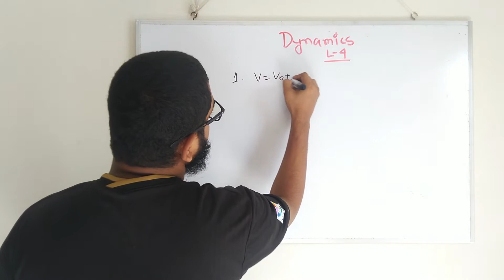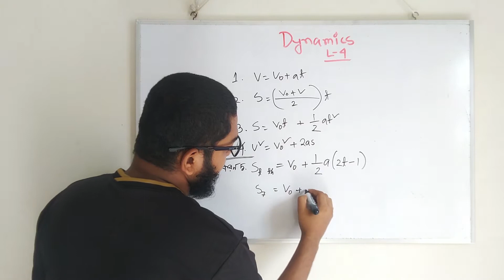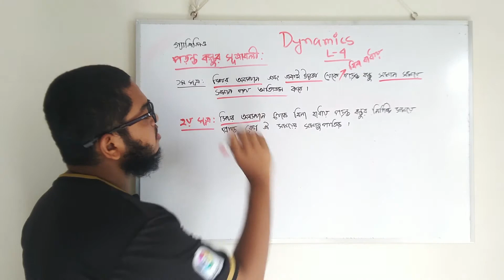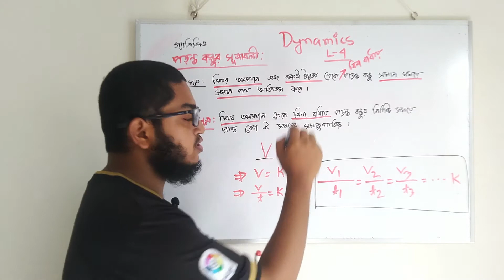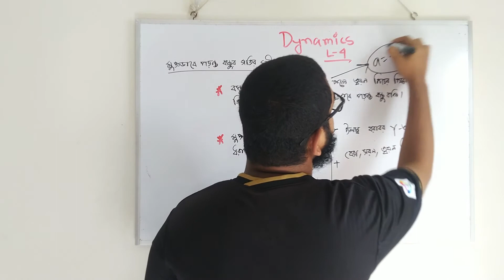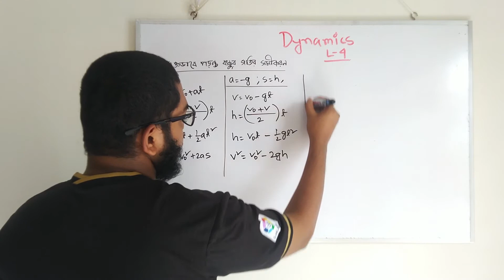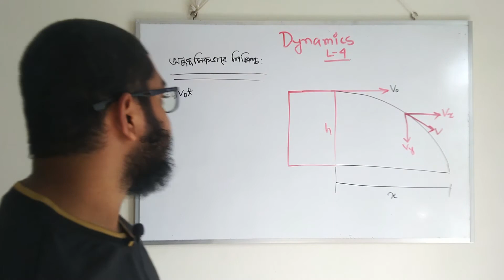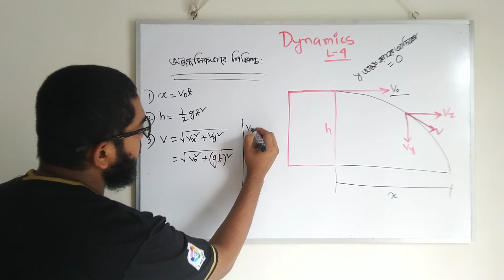গতিবিদ্যা || পদার্থবিজ্ঞান || লেকচার-৪ || cholokX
টপিকঃ
পড়ন্ত বস্তু,
পড়ন্ত বস্তুর সূত্রাবলী,
অনুভূমিকভাবে নিক্ষিপ্ত বস্তু।

"চলক" কী?
লেখাপড়াকে সহজবোধ্য করে শিক্ষার্থীদের কাছে পৌঁছে দেয়ার একটি অনন্য অসাধারণ উদ্যোগ হলো "চলক"। দীর্ঘসময় ধরে পড়ানোর অভিজ্ঞতা থেকে তৈরি করা চমৎকার সব ক্লাস সম্পূর্ণ বিনামূল্যে পাওয়া যাবে আমাদের ইউটিউব চ্যানেলে।
এছাড়া "চলক" ফেসবুক গ্রুপে সাপ্তাহিক রুটিন দিয়ে ক্লাস ও পরীক্ষা নেয়া হচ্ছে নিয়মিতভাবে।
ক্লাস করতে ও পরীক্ষা দিতে কোনো টাকা লাগে না।
পড়ালেখা নিয়ে আলাপ-আলোচনা, বিভিন্ন সমস্যার সমাধান পেতে আজই আমাদের গ্রুপে যুক্ত হোন। আমাদের কার্যক্রমের নিয়মিত আপডেট পাওয়া যাবে "চলক" পেজ ও ওয়েবসাইট থেকে।

পেজ, গ্রুপ ও চ্যানেলের লিঙ্ক নিচে দেয়া হলো।